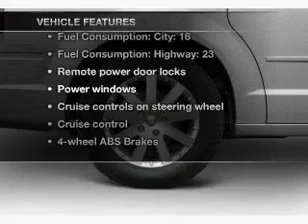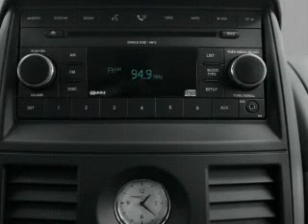2008 Chrysler Town & Country - Old Bridge NJ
Year: 2008
Make: Chrysler
Model: Town & Country
Trim: Touring
Engine: 3.8 liter 6 cylinder 12 valve
Transmission: Automatic
Color: Clearwater Blue Pearlcoat
Mileage: 84554
Address:
1101 US highway 9